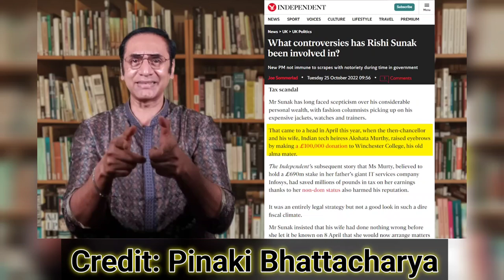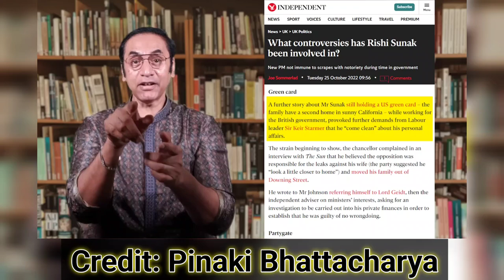হাসিনার খ্যাইস্টামি || ঋষি শুনাক হাসিনার পায়ের কাছে || Pinaki Bhattacharya || The Untold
ঋষি শুনাক হাসিনার পায়ের কাছে বসে কীবা কীবা কচ্ছে। আর হাসিনা বেশ প্রশ্রয়ের সাথে শুনেচ্ছি। আবার সব চেয়ে বড় কথা ঋষি শুনাকের পায়ে জুতা নাই। ঘটনা কী? মানে দেবী হাসিনার সাথে দেখা কিরার জন্য পায়ের জুতা খুলে আসিছে?

আসলে ঘটনা হচ্ছে এই জি ২০ সন্মেলনের শেষটা হছে মহাত্মা গান্ধীর সমাধিতে শ্রদ্ধা জানায়ে। তো উটি যাওয়ার জন্য জুতা খুলে যাওয়া লাগিছিলো। হামি কলে গেছি উটি জুতা খুলা লাগেনি। মোদি আবার নতুন সিস্টেম করিছে সবাক জুতা খুলায়ে ভং ধরিছে। গান্ধিক কে মারিছিলো জানেন তো নাথুরাম গডসে উই কে ছিলো হানেন তো মোদির দল আর এস এসের কর্মী। মোদিও আর এস এসের কর্মি ছিলো। আবার উই নাথুরাম গডসের মুর্তিতে ফুলের মালাও দিছে। আবার সেই গান্ধির সমাধীতে যাওয়ার লাইগ্যা জুতা খুলাছে। ক্যাংকা জাউড়া দেখেন।

Nazmul Islam
Founder of This Channel